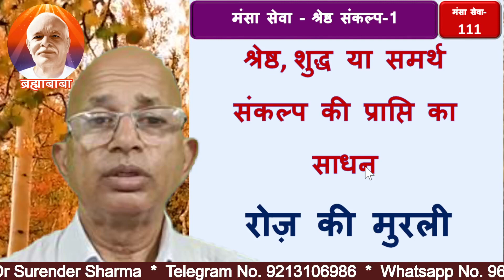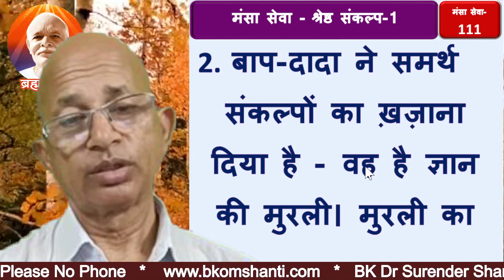मनोबल एवं मंसासेवा-111/मंसा सेवा-श्रेष्ठ संकल्प-1/श्रेष्ठ/शुद्ध संकल्प की प्राप्ति का साधन मुरली